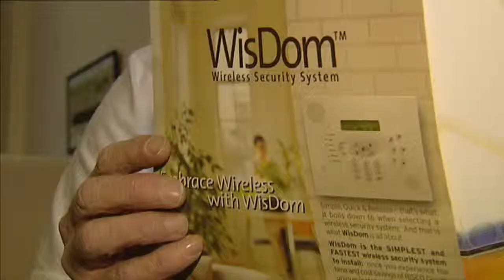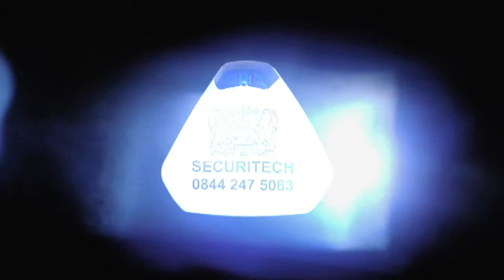Securitech Fire & Security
This is how Securitech Fire & Security keeps you safe & secure.

Installers of Burglar Alarms, Intruder Alarms, CCTV, Access Control, Fire Alarms and  Integrated Security Systems:

Intruder Alarms -- The basic system makes a loud warning noise if an intruder enters your property, a dialler can be added to alert you on your mobile phone, or the system can monitored to alert your key holders and the Police.

Fire Alarms -- Domestic and Commercial alarms to protect lives and property, in the event of fire an audible warning is raised throughout the building, additionally it can be monitored to call the Fire Brigade.

CCTV -- All applications from simple CCTV systems for your home to sophisticated pan tilt & zoom camera applications, with the CCTV system alerting the remote monitoring station in the event of an incident. The CCTV images may be used by the Police as evidence and viewed remotely.

Access Control -- From a simple Door Intercom System to a complete computer controlled access system for commercial premises, automation of gates and integration with your Burglar Alarm and CCTV.

Smoke Screen & Fogging -- For high value items these systems linked with your Burglar Alarm can fill the room with smoke in seconds disorientating the intruder and protecting your possessions

We listen - We start by listening to what you want from your security system. Its not just about the level of protection, or the type of property you have, but other factors too such as children, pets and your preferences for keys, audible or monitored.

Speed of response - Your system can be installed within 7 days.  If there's a fault we'll be there within four hours, 24 hours a day, 7 days a week.

Your standards are our standards - Cables hidden; no interference with your property and your premises will be left as tidy as we found it.

Personal attention - When you call us, you will receive personal attention from our friendly, approachable staff, who will be only too pleased to help.

Quality - Being a National Security Inspectorate NSI NACOSS GOLD approved installer, BAFE registered and an ISO9001 Quality assured firm, we have undergone a rigorous technical examination process and are monitored regularly for expertise in:
         System Design and Installation
         Quality Control
         Maintenance of Systems
         Training of Staff
         Customer Liaison